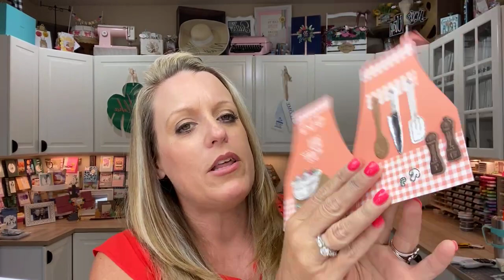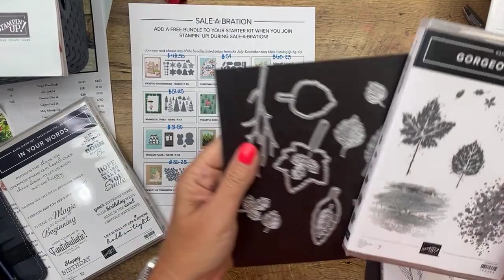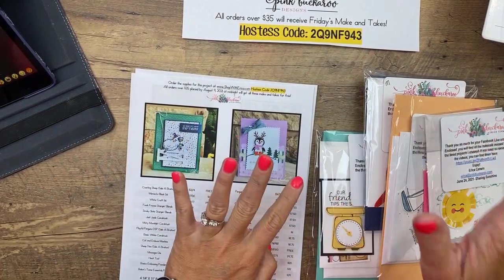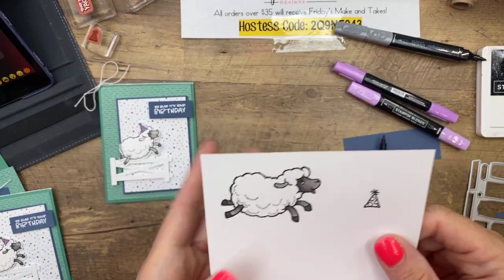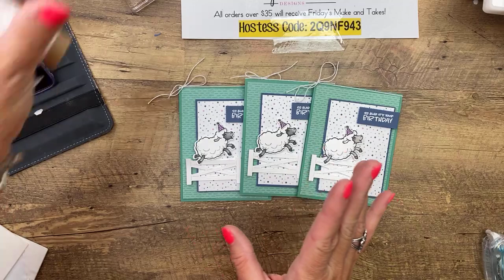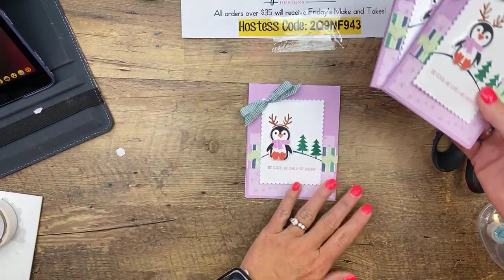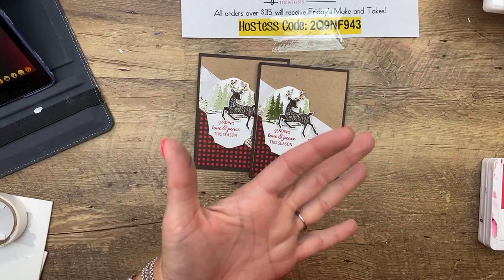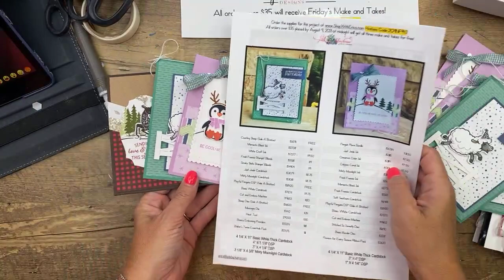Facebook Friday- Sale A Bration! 🥳 (recording)